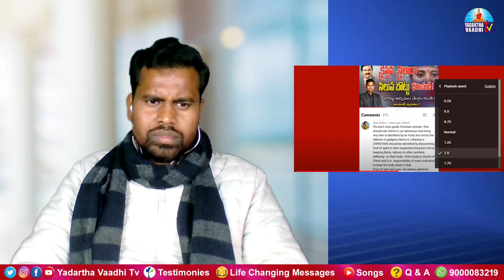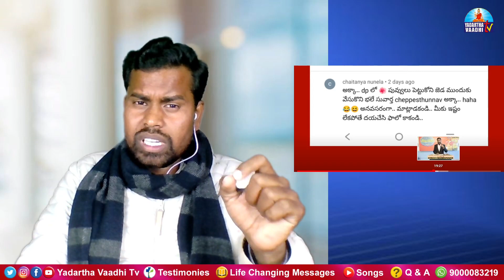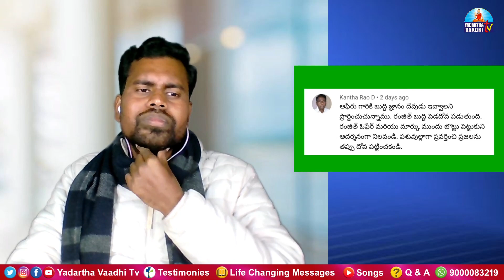సత్య సువార్త వ్యతిరేకి, ఓఫీర్ గారి శత్రువు బుద్దిహీనపు Video కి గడ్డి! | Point to Point l MARK BABU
"క్షీరసాగర మధనం" ప్రశ్నోత్తరి ప్రతి శుక్రవారం 4:30 to 6:30pm

24/7 Whatsapp/Sms/Call (India) : # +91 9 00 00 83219